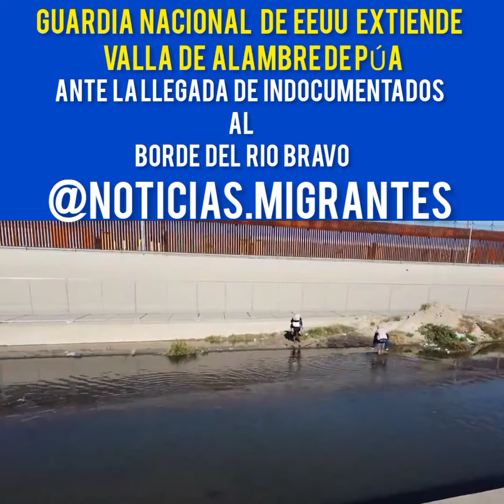inmigrantes usa mexico venezolanos migrantesvenezolanos sueñoamericano texas mexicanos